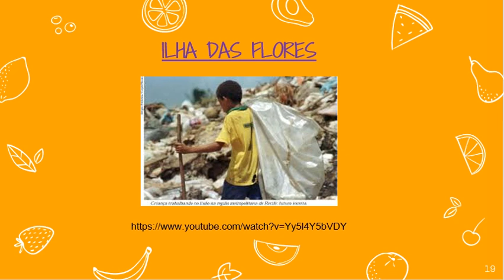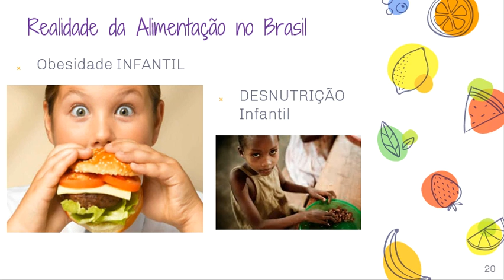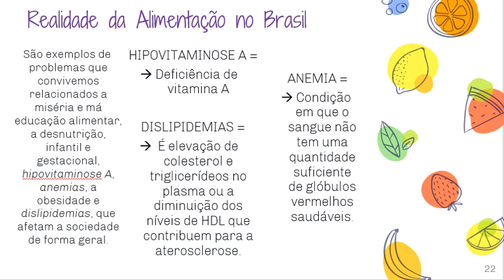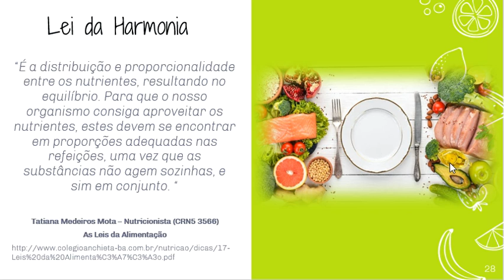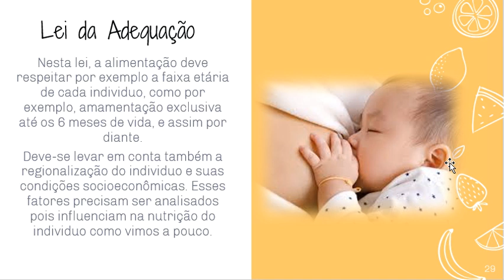NUTRIÇÃO APLICADA Á ENFERMAGEM AULA 1 PARTE 3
AULA DO DIA 15/04/2020 - PARTE 3